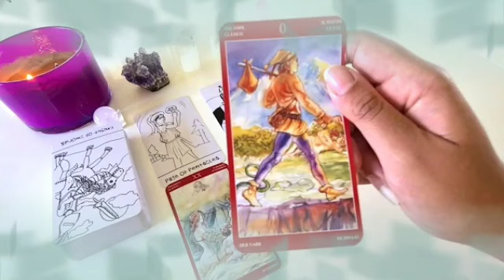برج العقرب من 1 إلى 7 اغسطس 2024 // إستعد و خد بالك🙏ظهور أمر خفي😏قلبك ضعيف بلاش تخش القراءة دي😰